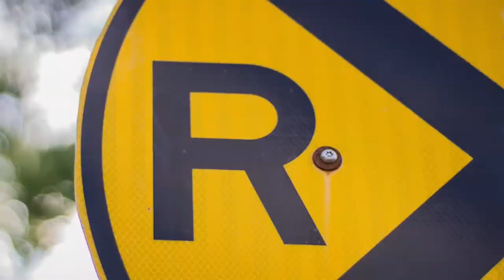L'INTERCOM JAUNE - Saison 2 - Avortement et ITSS (Épisode 2)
ÉPISODE #2

Cet épisode porte sur les deux thèmes suivants : l'avortement et les ITSS.

Animé par Mégan Tremblay. Discussion entre Clément Lauzon, Magalie Marion et Coraly Aubin.